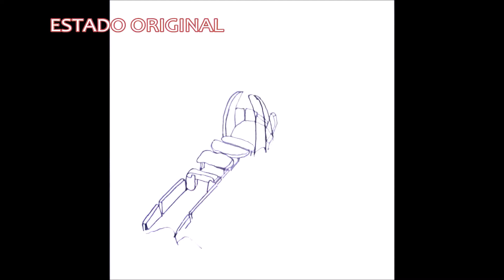Dolmen de Lácara. Megalito Prehistórico Extremadura. España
Dolmen de Lácara en Extremadura. España. Monumento megalítico.